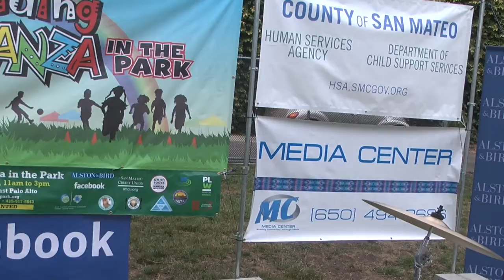Reading Bonanza 2016 v2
Reading Bonanza in the Park PSA. May 14th, 2016 event where books are given away to youth and families to promote reading.